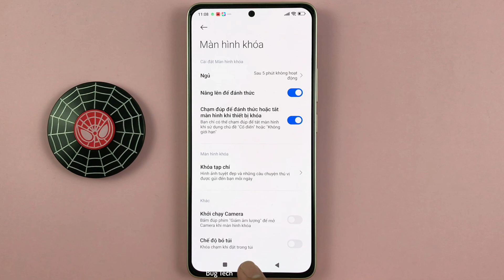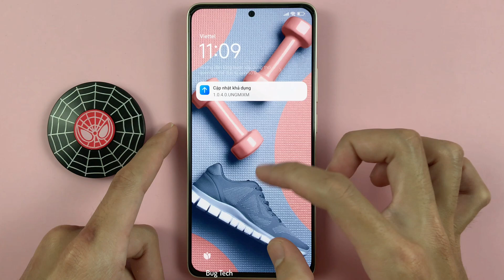Chạm đúp tắt màn hình trên Xiaomi Redmi Note 13 Android 14